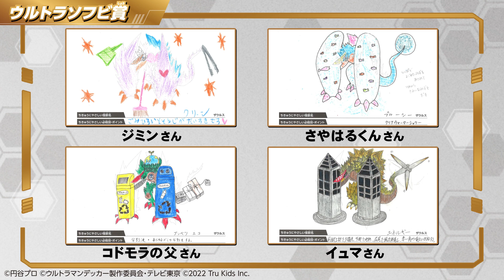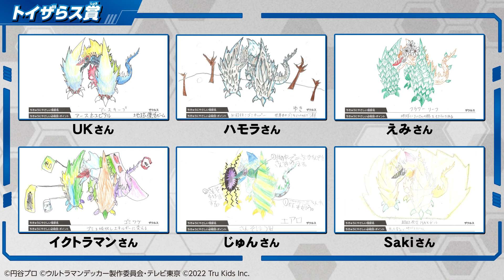ウルトラマンデザインコンテスト｜トイザらス